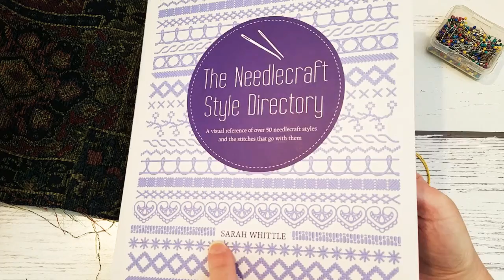Springy Slow Stitch junk journals pt2 | 30 min craft along | foxadeello rambles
The 2nd in the Springy Slow Stitch junk journal crafting series. Not quite start to finish but I'm checking in and talking about my current project. I'd love to hear your thoughts!